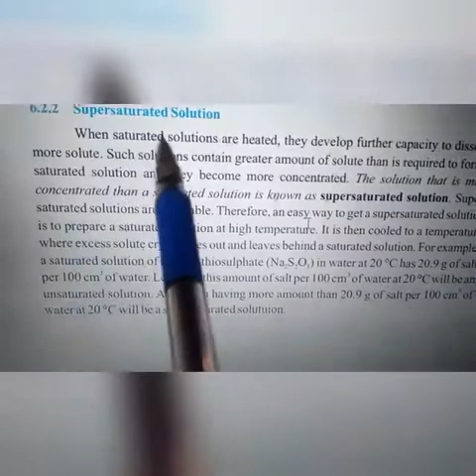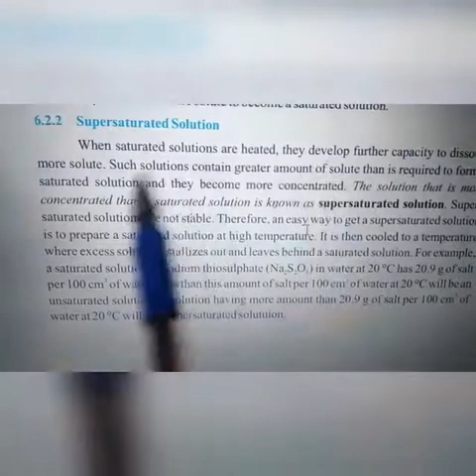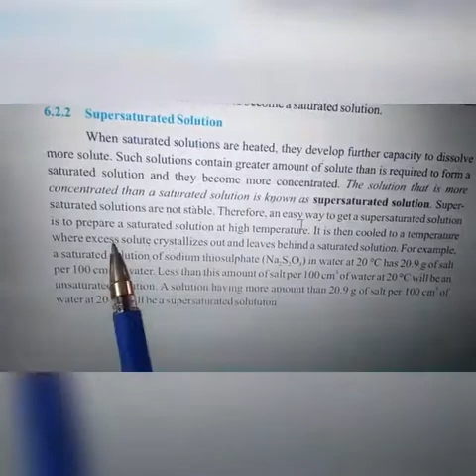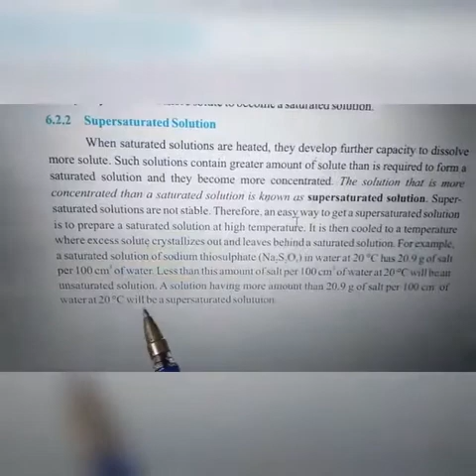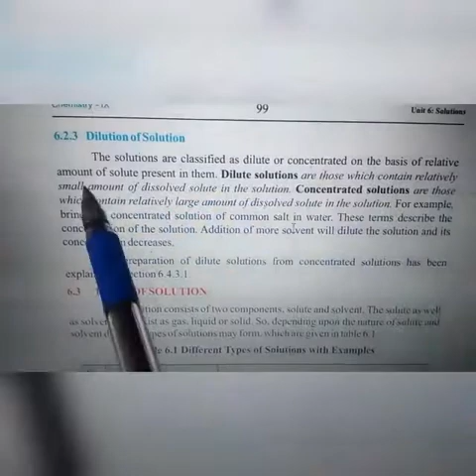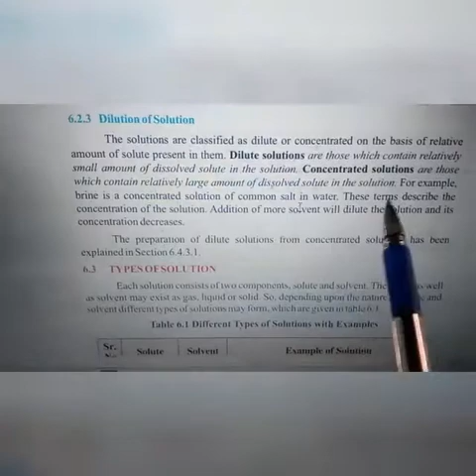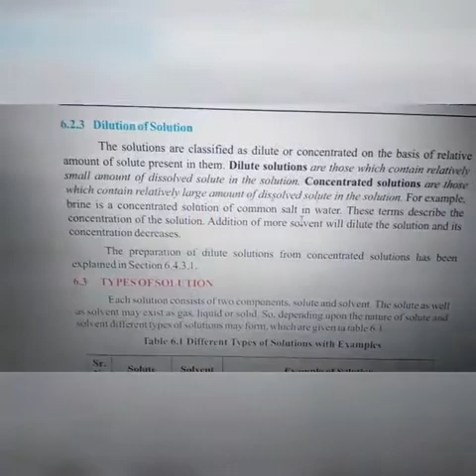Class 9th chem ch6 solution